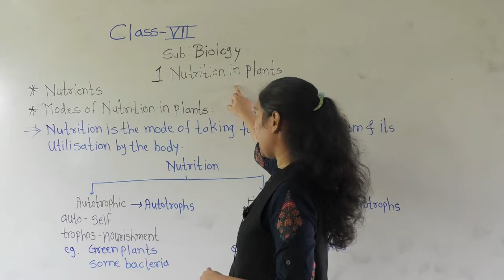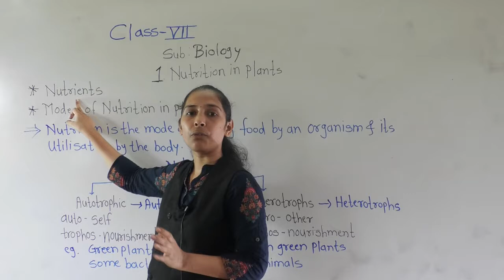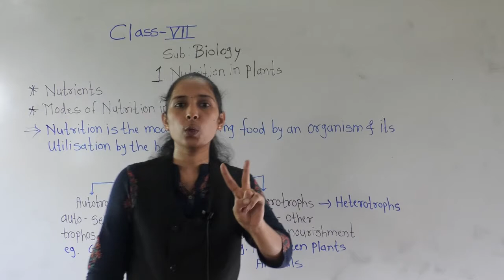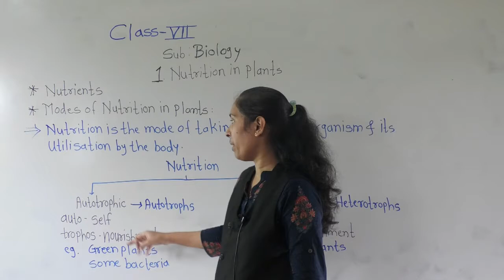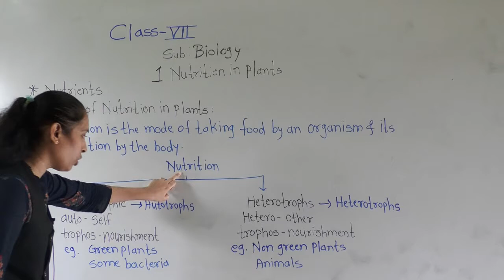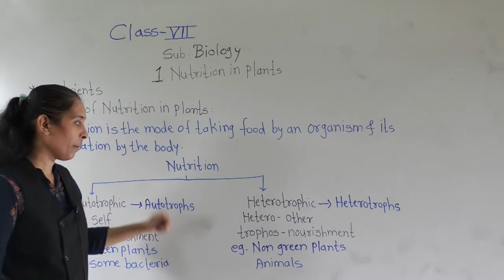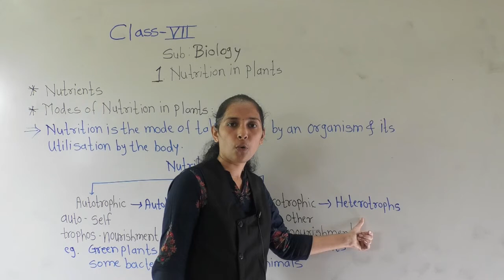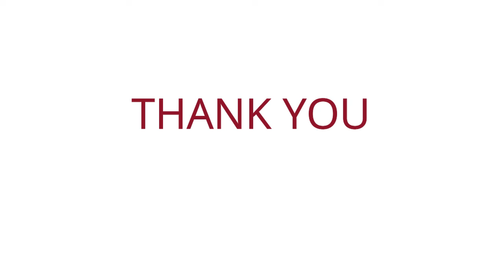CLASS-VII-BIOLOGY NUTRITION IN PLANTS (PART 1)